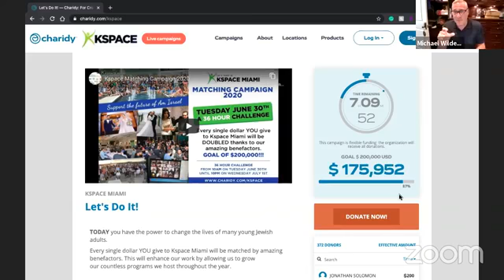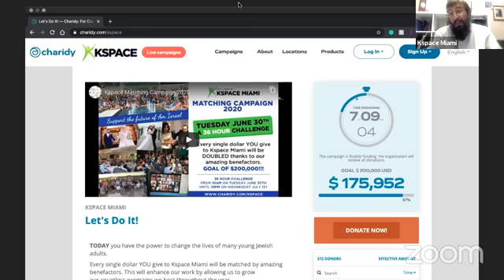Mayor Michael Wildes on Giving Charity